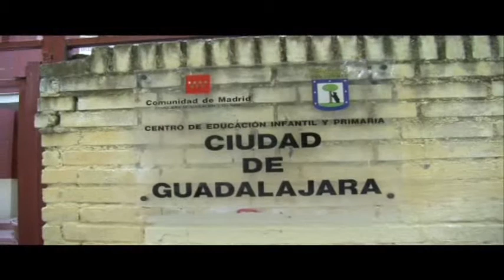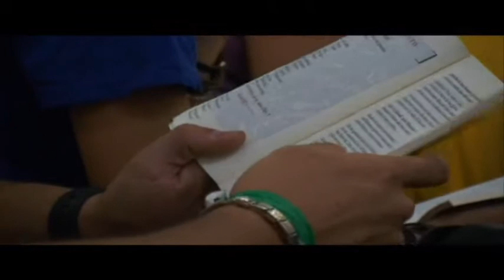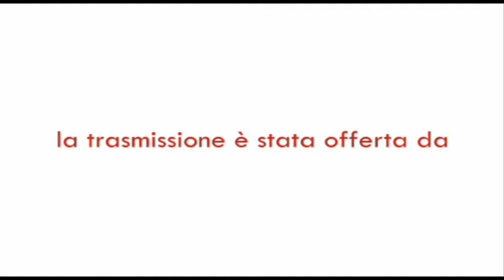3° speciale GMG - La Tv della Diocesi a Madrid con i giovani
Il racconto della terza giornata degli aretini a Madrid: dalla catechesi all'incontro con l'arcivescovo Riccardo Fontana.